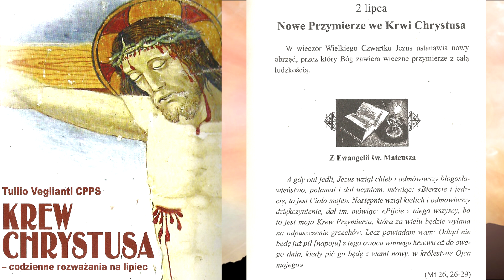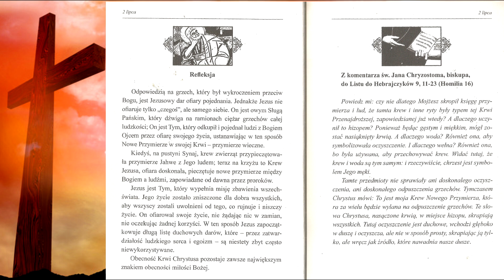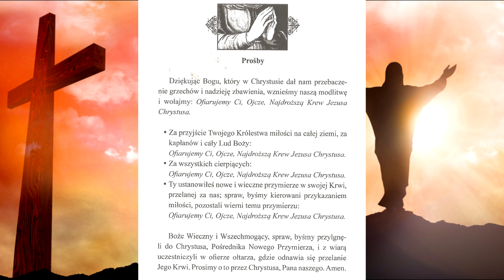2 LIPCA -KREW JEZUSA - CODZIENNE ROZWAŻANIA NA MIESIĄC LIPIEC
TULLIO VEGLIANTI CPPS
Lipiec – miesiąc poświęcony Najdroższej Krwi Jezusa Chrystusa
Do czasu reformy kalendarza liturgicznego po Soborze Watykańskim II w dniu 1 lipca obchodzona była uroczystość Najdroższej Krwi Chrystusa. Obecnie obchód ten został w Kościele powszechnym złączony z uroczystością Najświętszego Ciała Chrystusa (zwaną popularnie Bożym Ciałem), zachował się jedynie – na zasadzie pewnego przywileju – w zgromadzeniach Księży Misjonarzy i Sióstr Adoratorek Krwi Chrystusa.

Najdroższa Krew Chrystusa .Do dziś istnieją kościoły pod wezwaniem Najdroższej Krwi Chrystusa. Jak Boże Ciało jest rozwinięciem treści Wielkiego Czwartku, tak uroczystość Najdroższej Krwi Jezusa była jakby przedłużeniem Wielkiego Piątku. Ustanowił ją dekretem Redempti sumus w roku 1849 papież Pius IX i wyznaczył to święto na pierwszą niedzielę lipca. Cały miesiąc był poświęcony tej tajemnicy. Papież św. Pius X przeniósł święto na dzień 1 lipca. Papież Pius XI podniósł je do rangi świąt pierwszej klasy (1933) na pamiątkę dziewiętnastu wieków, jakie upłynęły od przelania za nas Najświętszej Krwi.

Szczególnym nabożeństwem do Najdroższej Krwi Pana Jezusa wyróżniał się św. Kasper de Buffalo, założyciel osobnej rodziny zakonnej pod wezwaniem Najdroższej Krwi Pana Jezusa (+ 1837). Misjonarze Krwi Chrystusa mają swoje placówki także w Polsce. Od roku 1946 pracują w Polsce także siostry Adoratorki Krwi Chrystusa, założone przez św. Marię de Mattias. Gorącym nabożeństwem do Najdroższej Krwi wyróżniał się także papież św. Jan XXIII (+ 1963). On to zatwierdził litanię do Najdroższej Krwi Pana Jezusa, a w liście Inde a primis z 1960 r. zachęcał do tego kultu.

Nabożeństwo ku czci Krwi Pańskiej ma uzasadnienie w Piśmie świętym, gdzie wychwalana jest krew męczenników, a przede wszystkim krew Jezusa Chrystusa. Po raz pierwszy Pan Jezus przelał ją przy obrzezaniu. W niektórych kodeksach w tekście Ewangelii według świętego Łukasza można znaleźć informację, że podczas modlitwy w Ogrodzie Oliwnym pot Jezusa był jak krople krwi (zob. Łk 22, 44). Nader obficie płynęła ona przy biczowaniu i koronowaniu cierniem, a także przy ukrzyżowaniu. Kiedy żołnierz przebił Jego bok, „natychmiast wypłynęła krew i woda” (J 19, 24).

Serdeczne nabożeństwo do Krwi Pana Jezusa mieli święci średniowiecza. Połączone ono było z nabożeństwem do Ran Pana Jezusa, a zwłaszcza do Rany Jego boku. Wyróżniali się tym nabożeństwem: św. Bernard (+ 1153), św. Anzelm (+ 1109), bł. Gueryk d’Igny (+ 1160) i św. Bonawentura (+ 1270). Dominikanie w piątek po oktawie Bożego Ciała, chociaż nikt nie spodziewał się jeszcze, że na ten dzień zostanie kiedyś ustanowione święto Serca Pana Jezusa, odmawiali oficjum o Ranie boku.

2/31 KREW JEZUSA - ROZWAŻANIA - 1 lipca - SIEDEM ROZLAŃ KRWI